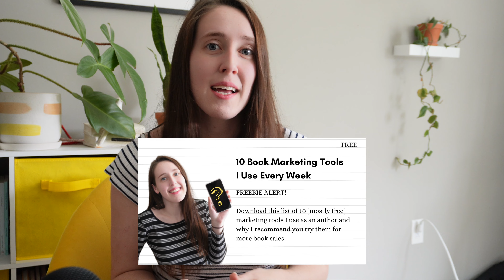The Best Way to Build Your Author Career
In today's video we're diving into establishing your author career by having a magnetic, powerful author brand that makes readers feel connected to you and lead to more publishing, speaking, and networking opportunities.

Let me help you with your author brand! Join the Creative's Content Club and learn how to create a brand, social media marketing strategy, and so much more

Hi! I'm Shelby, bestselling writer and book marketing strategist. After growing my own audience as an author to more than 500k on social media, working in social media management for 5+ years, and launching several #1 bestselling books on Amazon, I now teach authors and writers how to grow and sell their books on social media.

Timestamps:
0:00 - why this is so important
4:15 - brainstorm your brand
7:21 - tying it all together